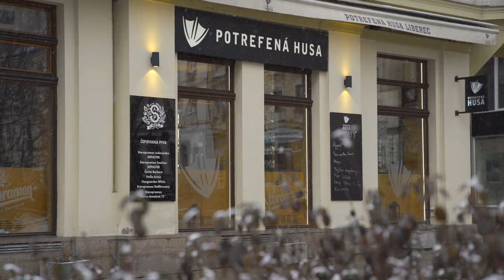Prodej podkrovního bytu 3+kk s terasou, Liberec - centrum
Podkrovní byty mají svou neopakovatelnou atmosféru.
A ten, který Vám nabízím v centru města má navíc terasu a krb. Zamilujete si ho stejně jako já.